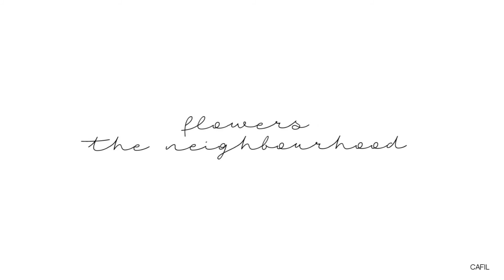[bts] Jikook ~ Flowers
Soft :(

The original meaning of the song is so different than what is being conveyed here but thats the power of manipulation

Anyways go listen to the whole song bc its really beautiful :,)